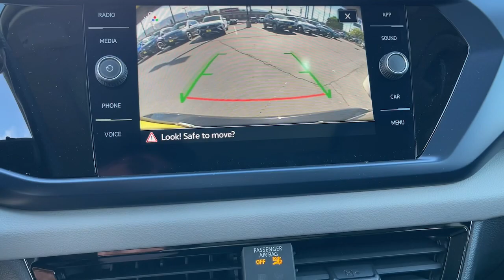2023 Volkswagen Taos Riverside, Temecula, Loma Linda, Orange County, Corona, CA V10763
Deep Black Pearl New 2023 Volkswagen Taos 1.5T SE available in Corona, California at Cardinale Way VW Corona. Servicing the Riverside, Temecula, Loma Linda, Orange County,  CA.

Pearl 2023 Volkswagen Taos 1.5T SE FWD 8-Speed Automatic with Tiptronic 1.5L I4 Turbocharged DOHC 16V LEV3-SULEV30 158hpbrbrRecent Arrival! 28/36 City/Highway MPGbrbrbrExperience the CardinaleWay difference. We develop outstanding relationships were everybody wins. Prices do not include dealer installed Protection Package for $1485.00. Proudly serving Inland Empire Corona Riverside Ontario San Bernardino Chio Chino Hills Norco Orange County Yorba Linda 92882.